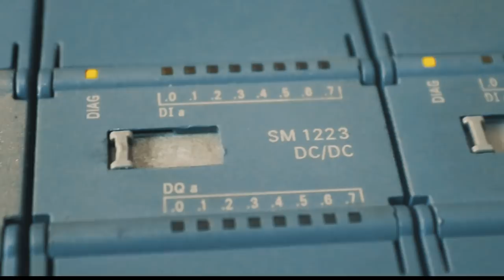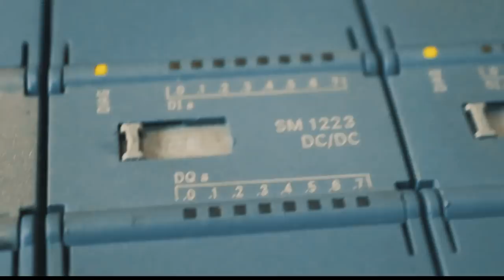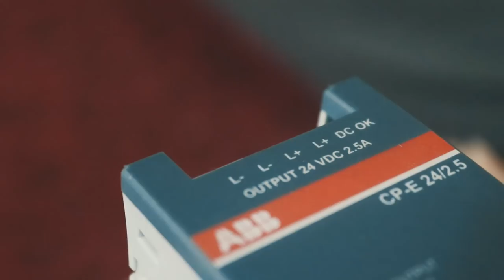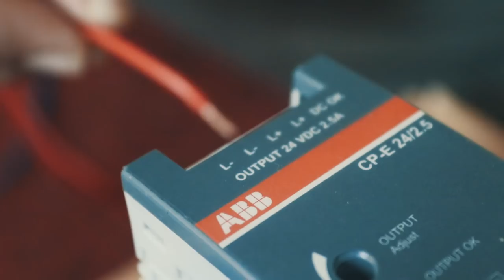PLC tutorial for beginners | Part 1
This training covers PLC Hardware, How to Power on S71200 PLC?